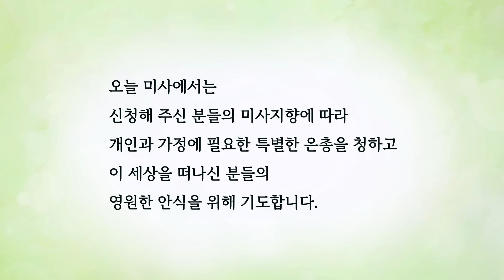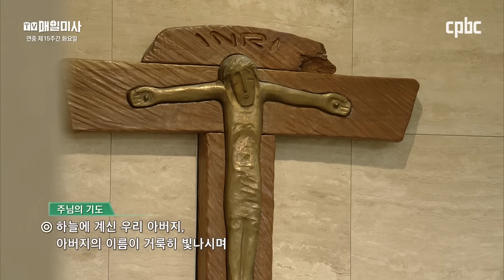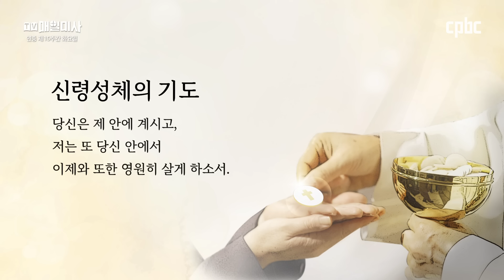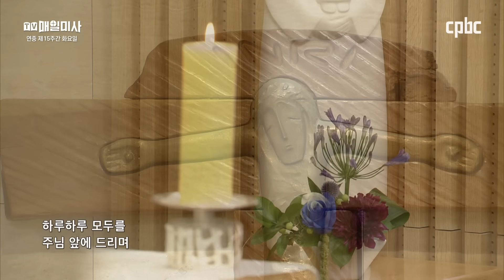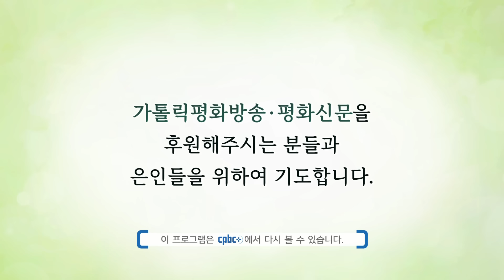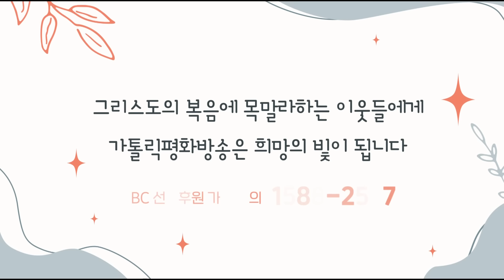2024년 7월 16일 연중 제15주간 화요일 매일미사ㅣ이창준 세례자요한 신부 집전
2024년 7월 16일 연중 제15주간 화요일 매일미사

이창준 세례자요한 신부 (서울대교구 중계양업 본당 보좌)

+ 마태 11,20-24

20 그때에 예수님께서 당신이 기적을 가장 많이 일으키신 고을들을
꾸짖기 시작하셨다.
그들이 회개하지 않았기 때문이다.
21 “불행하여라, 너 코라진아! 불행하여라, 너 벳사이다야!
너희에게 일어난 기적들이 티로와 시돈에서 일어났더라면,
그들은 벌써 자루옷을 입고 재를 뒤집어쓰고 회개하였을 것이다.
22 그러니 내가 너희에게 말한다.
심판 날에는 티로와 시돈이 너희보다 견디기 쉬울 것이다.
23 그리고 너 카파르나움아, 네가 하늘까지 오를 성싶으냐?
저승까지 떨어질 것이다.
너에게 일어난 기적들이 소돔에서 일어났더라면,
그 고을은 오늘까지 남아 있을 것이다.
24 그러니 내가 너희에게 말한다.
심판 날에는 소돔 땅이 너보다 견디기 쉬울 것이다.”

📺 방송선교ARS후원 :
📌 후원문의, 매일미사 지향 신청 : 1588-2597
💬 카카오톡 플러스친구 : cpbc TV